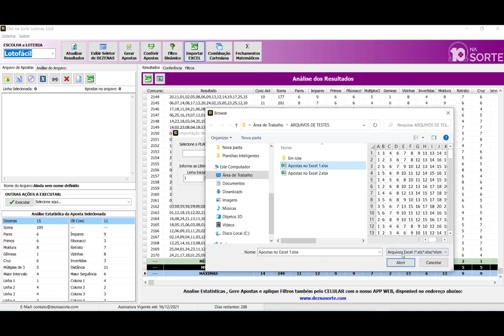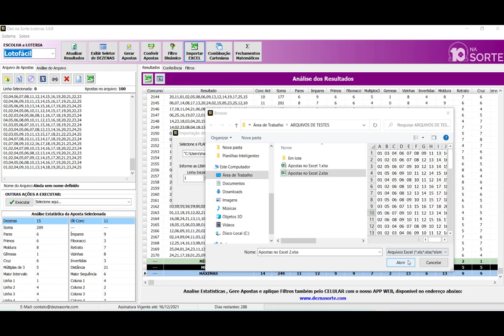Como importar suas Apostas do Excel com o Software para Loterias DEZ NA SORTE!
/n Como importar suas apostas de uma planilha EXCEL utilizando o software para loterias DEZ NA SORTE!

📺CAPÍTULOS
00:00 SEJA BEM VINDO (A)

❗QUEM SOMOS❗
👨‍🎓Meu nome á Marcio Motta, sou Analista de Sistemas e atuo com desenvolvimento de softwares para loterias desde 1999.

🏆Neste canal você vai aprender diversas estratégias e técnicas destinadas a melhorar a elaboração de suas apostas para as loterias, aplicando  conceitos que disponibilizaremos para você periodicamente em nossos vídeos!

😎Você vai dominar o uso do software para loterias DEZ NA SORTE que te possibilitará ganhos de performance na execução de tarefas básicas e complexas, tais como: registrar diretamente no site da caixa ou imprimir suas apostas, atualizar os resultados das loterias on-line em tempo real com a divulgação dos resultados pela CAIXA, análises estatísticas das frequências e atrasos das dezenas, análises dos ciclos de dezenas, gerar suas apostas utilizando fechamentos matemáticos/lotéricos com garantias de acertos, conferência valorada das suas apostas, e muito mais!